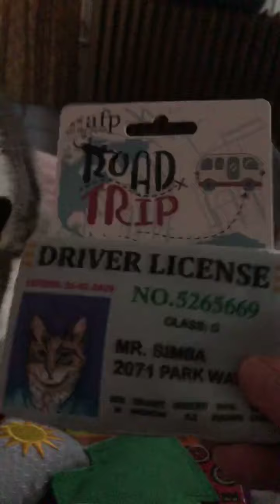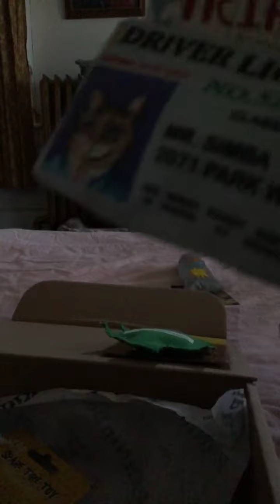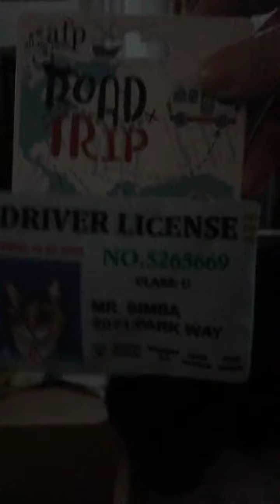Pussycat s opening their box